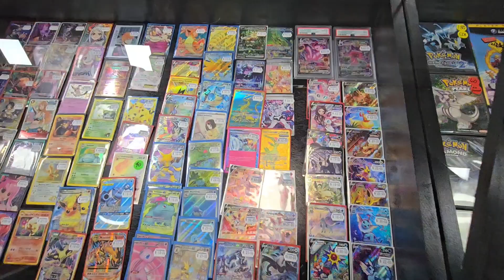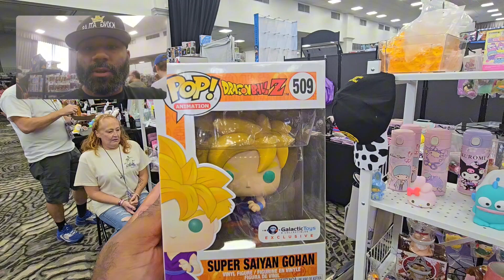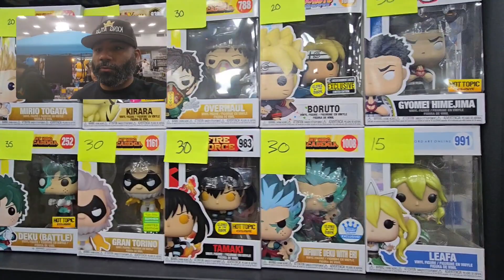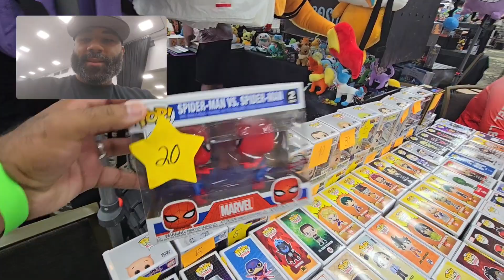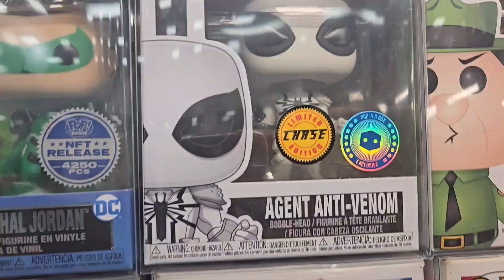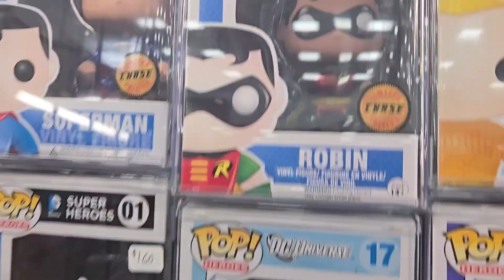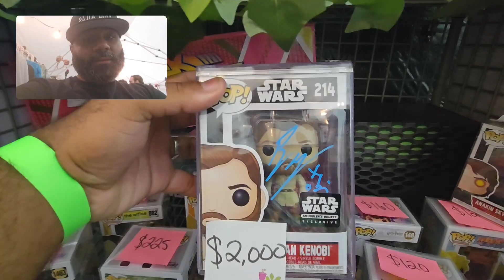POP KON ORLANDO 2024 VLOG! First Funko Pop Covention!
My first Funko pop convention. exploring the Fandom of the world wide phenomenon of Funko pops. meeting voice actors and learning about the culture.